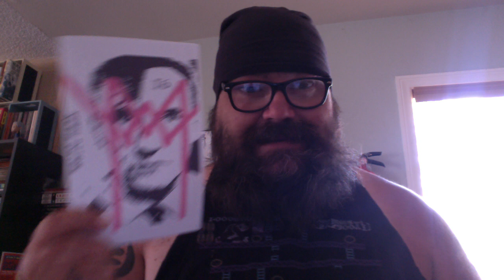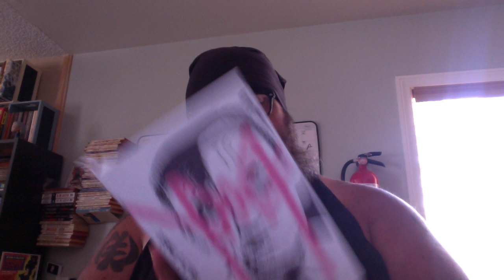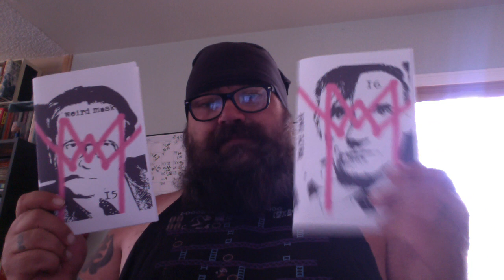Weird Mask Updates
Now you can get issues 15 and 16 at our Etsy store.